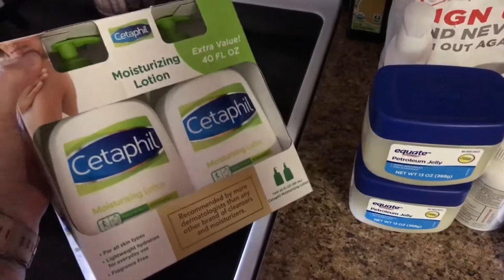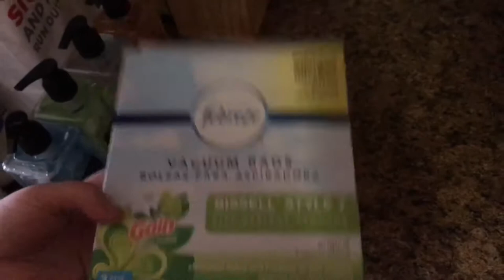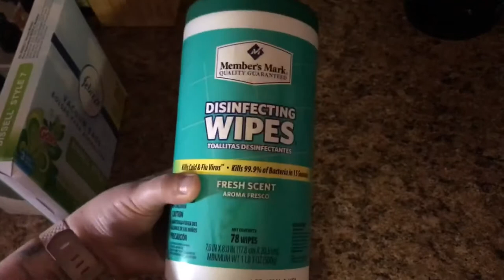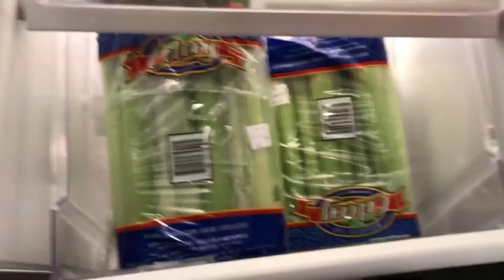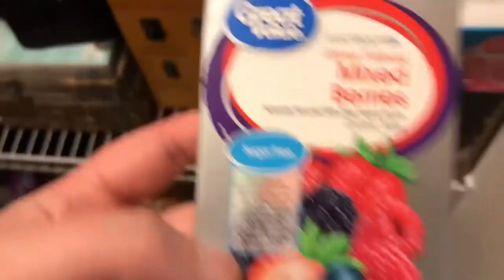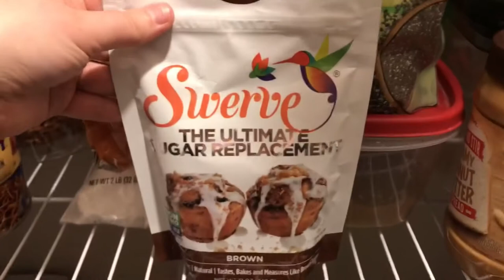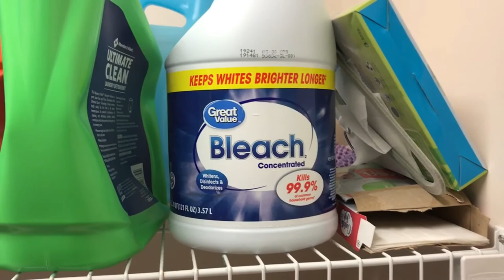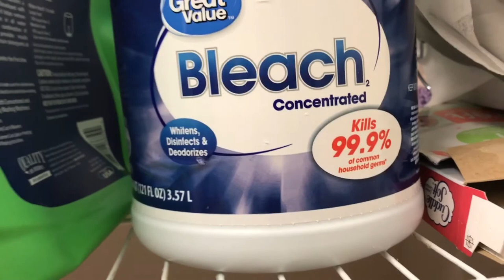HUGE GROCERY HAUL | How To Be Prepared for Corona Virus Quarantine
Hey loves! This video is..well.. very different for me but I wanted to share with you guys how we are preparing for everything that has been happening around the world. We got groceries and other daily necessities to help us get through these next few weeks. I do not think we went over board AT ALL. We do not need to hoard things and leave others with nothing. Get what you need for a few weeks and save some for other people. I also share some tips on what you should be buying and making sure you have on hand incase we have a nation wide lockdown. Currently we are on day 5 of self quarantine and are starting to go a little crazy. Hope everyone enjoys this video and hopefully it helps you be a little prepared. Stay calm. Take a deep breathe. We will get through this. Much love -